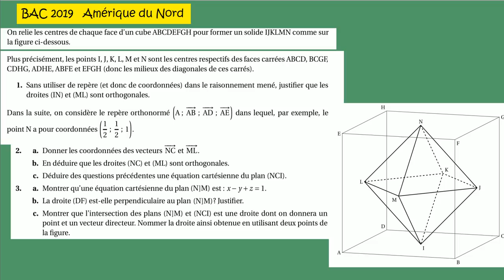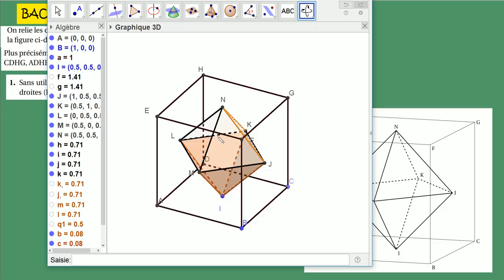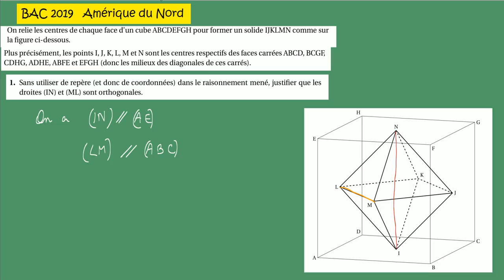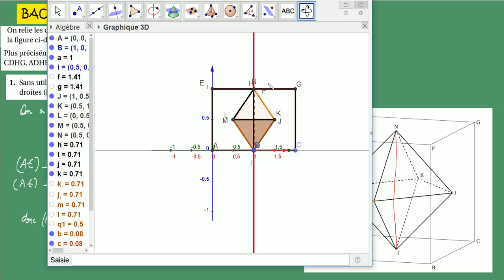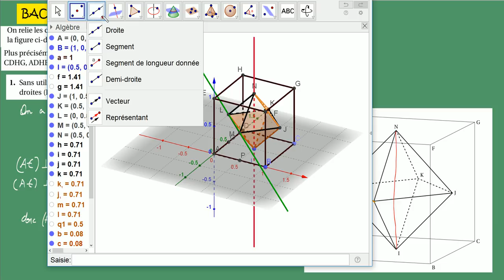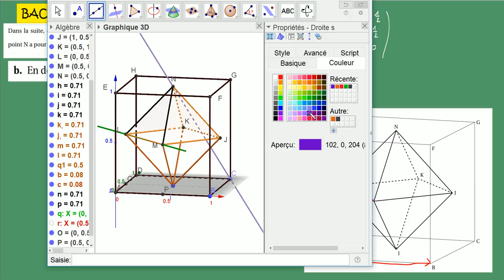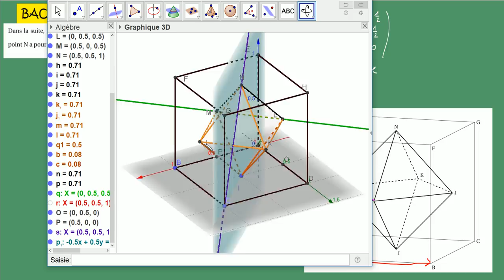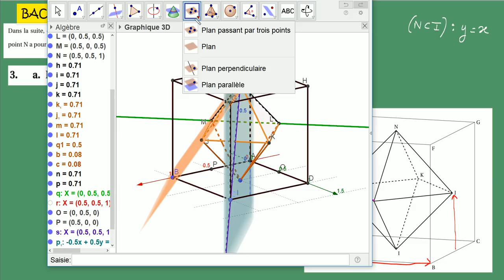BAC S 2019 Amérique Nord exercice 4 espace Maths